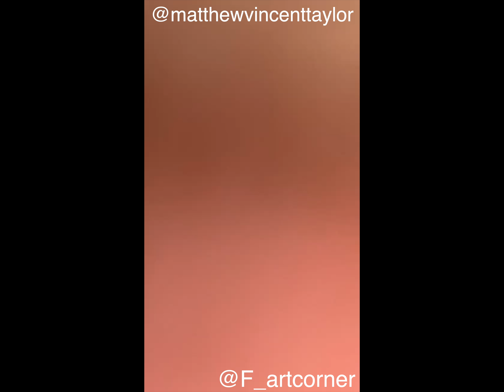Something 2 Celebrate // February 2022!!!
The pandemic was/is a shit show, but I believe life is worth celebrating... even when the world is falling apart or on the days you feel like complete shit. Join Matthew as he tries to find something to celebrate everyday!!!

Follow @matthewvincenttaylor
@F_artcorner on Instagram & TikTok